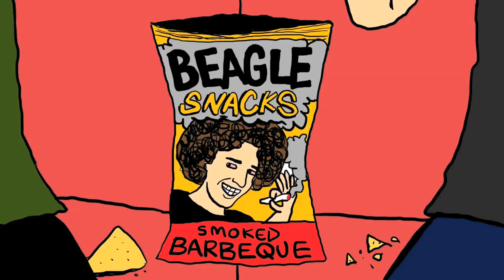BEAGLE Snacks: Shane Heyl - Crooked Grind Nollie Heelflip Out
Become a Hijinx Net Gold Member to get all the perks.